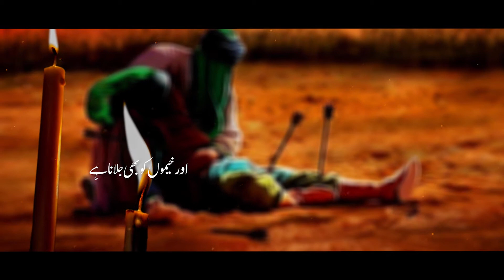Maar Dalo Ali Kay | Syed Ali Shah | Noha 2021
Written by: Hasan Raza
Composed by: Ustad Akber Abbas
Chorus by: Team Akber Abbas
Audio Recorded At: MS Studio, Lahore
Audio Engineer: Lala G, Lahore
Videography: Abid Shah, Lahore
Video Edit: One Ten Media
Released by: One Ten Production Pakistan